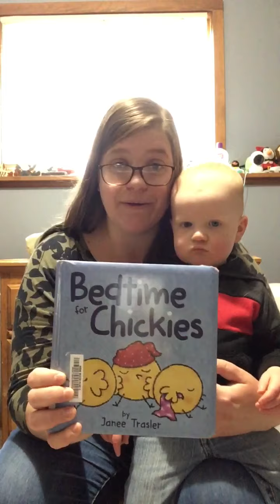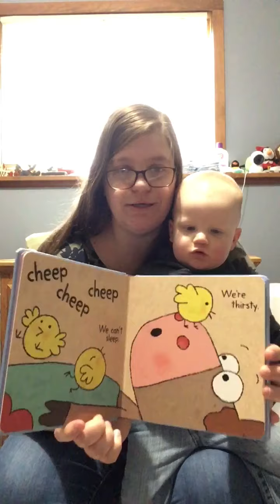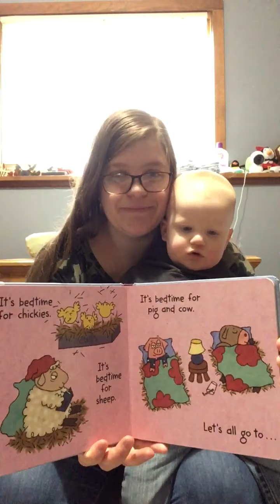Children’s Book Week - Thursday